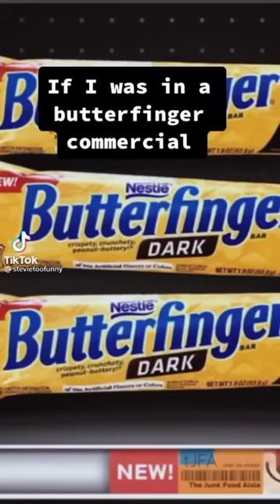steevietoofunny compilation (part 2)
long video then part 1